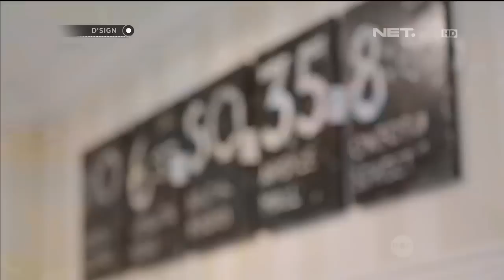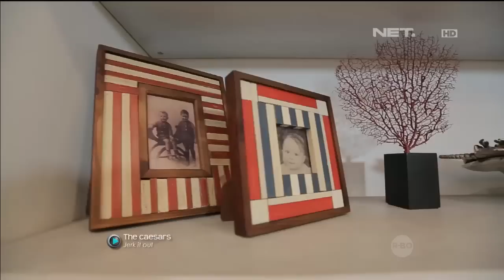Let's Play On The Beach | dSIGN | NetMediatama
dSIGN